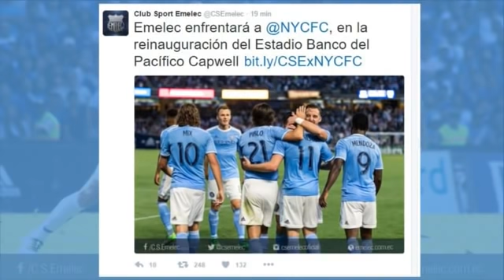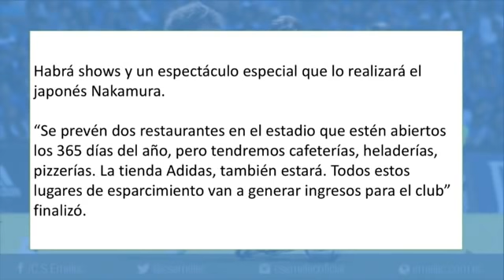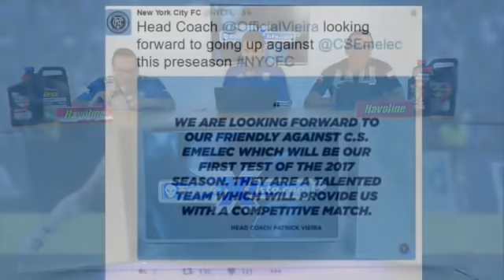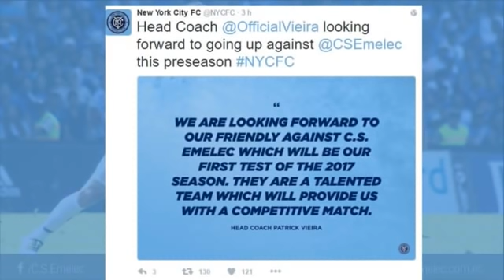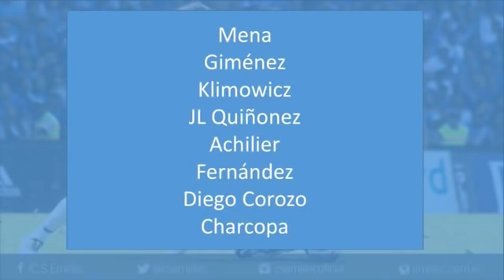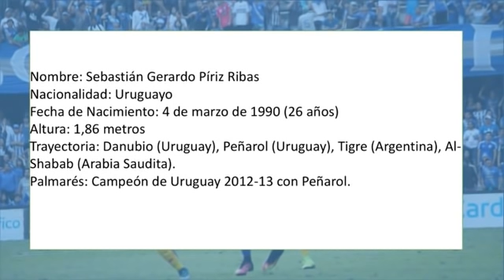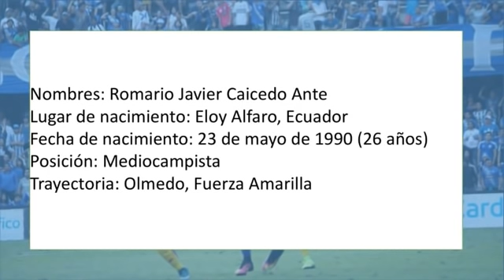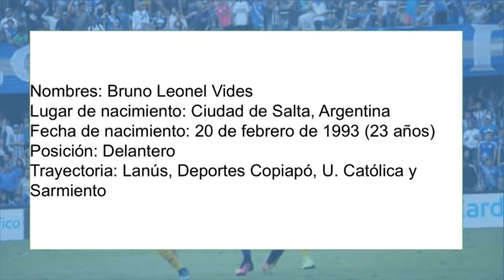Emelec amistoso NYCFC nuevos refuerzos radio emelexista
episodio 12 de radio emelexista por Global Diario, lunes 19 diciembre 2016 analizando a los jugadores que se fueron y los que vienen, posibles alineaciones  y todo lo que tendra el estadio, con los comentarios en vivo de los azules